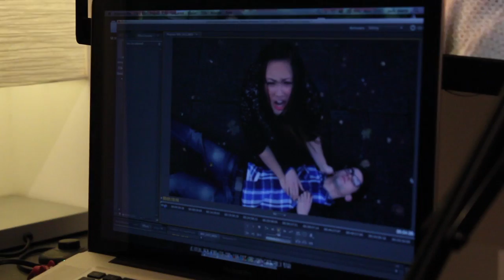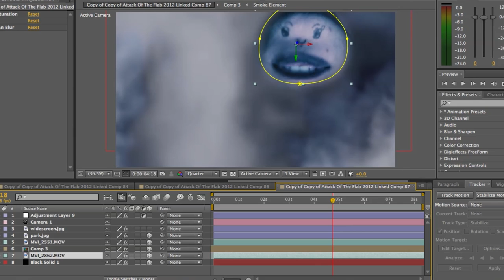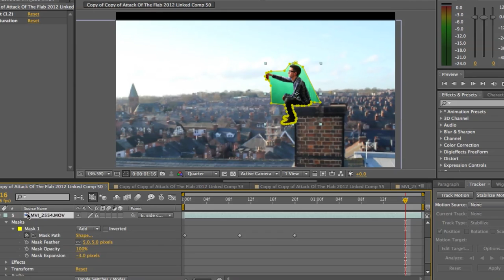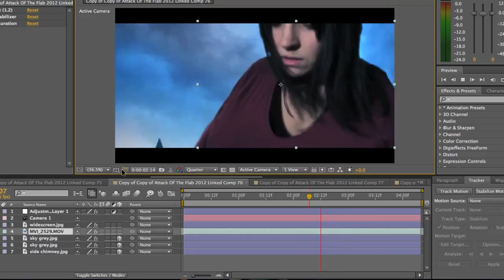The Making of Attack of the flab 2012 [Trailer]